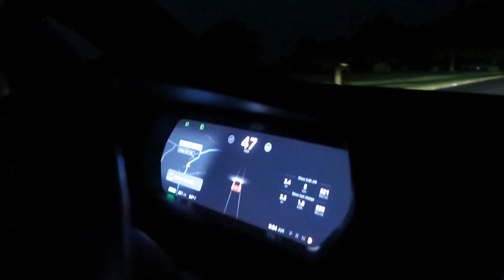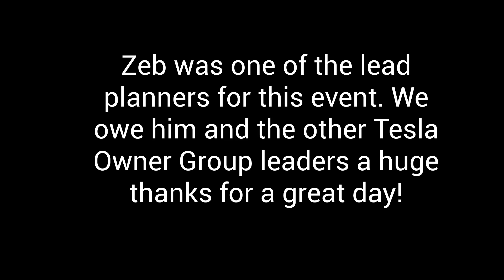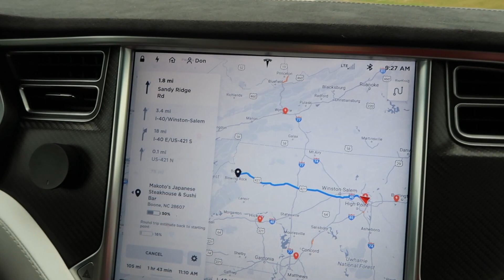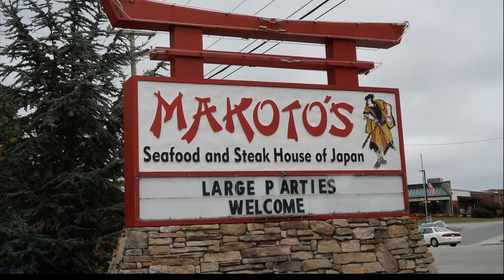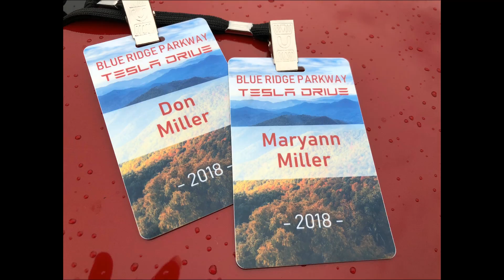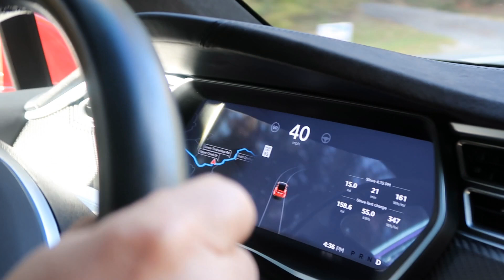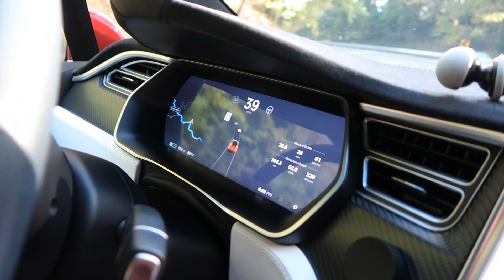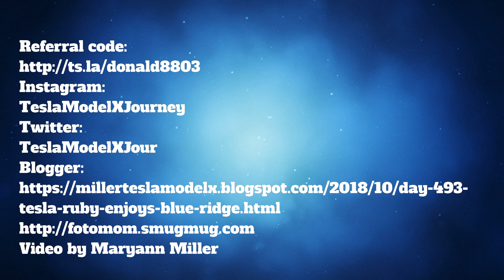Day 493 Tesla Ruby Enjoys the Blue Ridge Parkway Tesla Drive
Car Wash Routine:
He puts one capful in a 32oz. spray  bottle.
He uses RainX washer fluid on the wheels:
He has that in a spray bottle full strength.
Brake dust drives Don nuts, so he likes to wipe frequently. The RainX stuff is cheap and also acts a bit of  a repellent to keep new dust from sticking on too much.